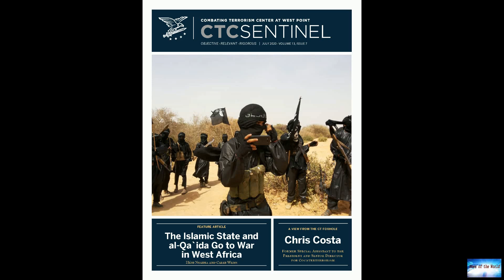BREAKING NEWS! Members Of A Boogaloo Militant Group Pleaded Guilty To Destroying Evidence After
News of the world: BREAKING NEWS! Members Of A Boogaloo Militant Group Pleaded Guilty To Destroying Evidence After. 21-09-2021

Four members of a militant group associated with the "boogaloo" movement pleaded guilty to destroying evidence after one of their own told them he had killed a federal officer, the US Attorney's Office announced Monday.Members of the Grizzly Scouts admitted in their plea agreements to destroying messages in a WhatsApp group and trying to delete files that detailed the militant group's ranks, structure, uniforms, and assessment of members' skills following the killing of a federal officer in Oakl

drums-of-hell.